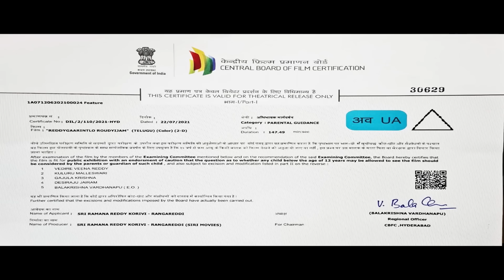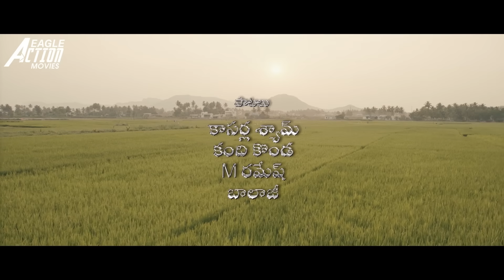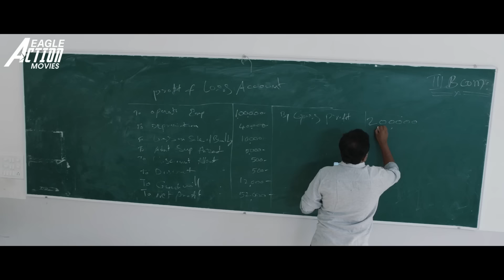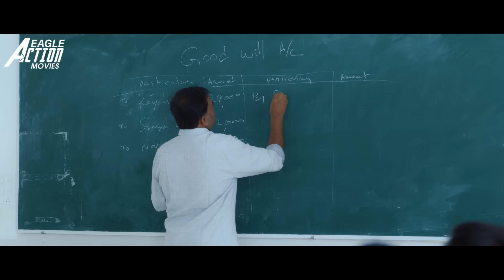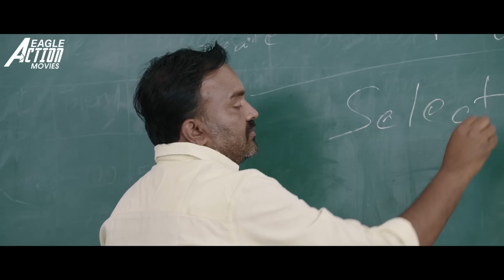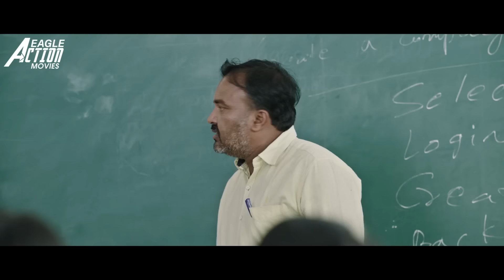SHIVA REDDY - Hindi Dubbed Full Movie | Raman, Priyanka Riwri, Pavani | South Action Movie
Presenting Hindi Dubbed Full Movie HD "SHIVA REDDY" starring Priyanka, Raman, Ankitha, Vinod Kumar, Mirchi Madhavi, Pavani, Racha Ravi, Varsha Viswanath & Others. Exclusively on @EagleActionMovies

Movie Credits:
Movie : SHIVA REDDY (Reddy Garintlo Rowdyism)
Starring : Priyanka, Raman, Ankitha, Vinod Kumar, Mirchi Madhavi, Pavani, Racha Ravi, Varsha Viswanath & Others.
Directed by Ramesh Gopi
Produced by K. Shireesha Ramana Reddy

Synopsis
Shiva is a roadside Romeo, accidentally falls in love with Mahi but they break up soon. He then fell in love with Priyanka but the relationship runs into some issues. He later finds true love with Sandhya. Will it last?